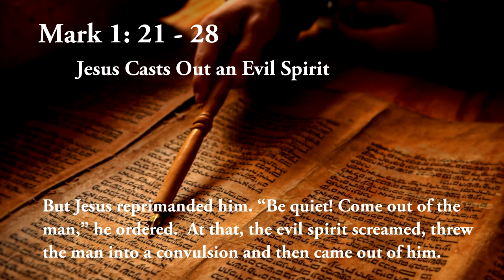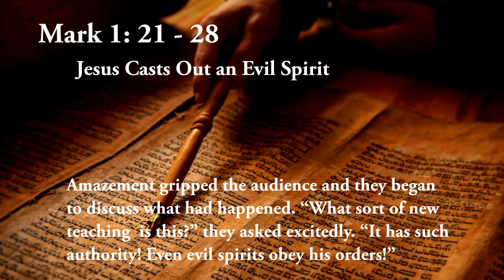PLETT METHODIST | 31 JAN | POWER & AUTHORITY IN ACTION | STAND ALONE SERMON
Jesus demonstrates the true power and authority of God in action. Who do we choose to give authority and power to act in our lives?